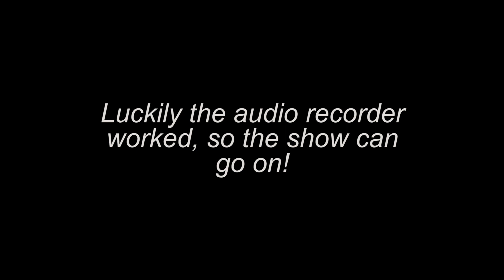Porsche 996 Carrera 4S [Friends of FTD]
I finally get my hands on a 911! after enjoying so many Caymans and Boxsters, I join Chris to take a look at his 996 911 Carrera 4S and what an experience it is! Definitely a Porsche fan and I want more.

If you enjoy my videos and want to help me bring more exciting and outrageous experiences to the channel,